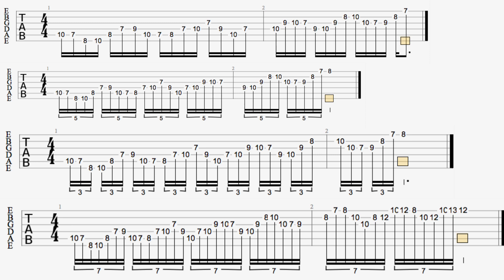Ṱ̵̪̊R̸̲͇̔̋̀̓͂͆̀̏͘͝Į̵͙̫̖̰̻͕͕̼̍̇͒͝ͅA̸̠͎̳̜̼̭̳̪̱̒̔͐̓̍̚͜͠D̴̻̱̯̩̟̤̼̿̈́̊̀̌͑̃̽Ś̸̛̻̘͈̲̙̜̜̹̠̖̾̊̓̆̌͝͝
Try this! Tab at the end. Here we have alternating descending and ascending triads in one position using triplets, 16ths, quintuplets, and septuplets. Learning a scales triads in one position can do wonders for your phrasing. A wise person once said that jazz lives in above the 7th. So what does that have to do with triads? Over this D dorian vamp I'm able to glide through all the upper extensions by playing triads alone. Try ascending, descending, in different scales like and harmonic and melodic minor, also parallel keys or modal interchange like descending major ascending minor. It's limitless. The group of 3 also plays nice with many different rhythms.